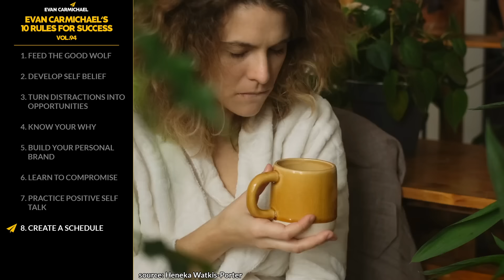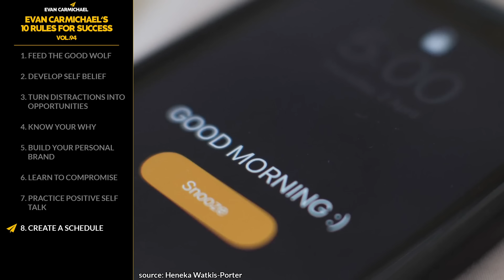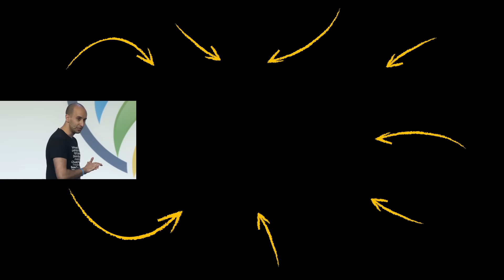10 Rules for Success: If You Want To Know How to Empower Yourself Daily, Try THIS!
✎ In this video, Evan Carmichael dives into the powerful story of the two wolves within us - one that fosters pride and right decisions, and the other that leads us astray, emphasizing the importance of the choices we make in feeding the right wolf. Evan shares personal anecdotes and insights on developing self-belief, highlighting his journey from starting his first business at 19 to continually pushing the boundaries of self-belief at 43. This video is a treasure trove for anyone looking to cultivate a stronger sense of self and achieve success by feeding their good wolf.

Join Evan and his team as they explore top rules for success, including turning distractions into opportunities and knowing your 'why'. This engaging conversation reveals how focusing on what distracts us could actually be the key to finding our true calling. Evan’s candid discussion about his own challenges and victories in building a personal brand out of his unique story encourages viewers to embrace their individuality and turn their unique stories into their superpower.

Evan challenges viewers to a 30-day video-watching experiment to kickstart their day with positivity and motivation. With a special focus on building your personal brand and learning to compromise, Evan provides actionable tips and real-life examples to inspire you to start believing in yourself more. Whether you're struggling with distractions, searching for your purpose, or looking to build a more authentic personal brand, this video is packed with wisdom and encouragement to help you feed the good wolf within and pursue greatness.

★ BOOKS ★
• 254 Confidence

Much love,
Evan